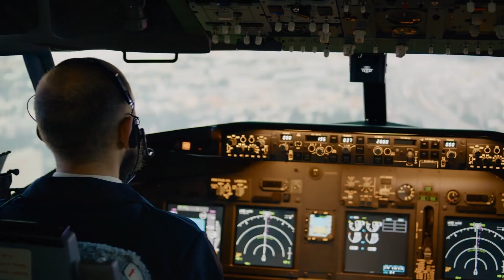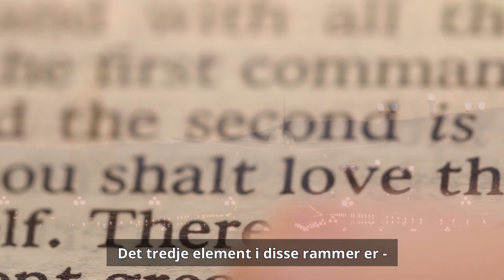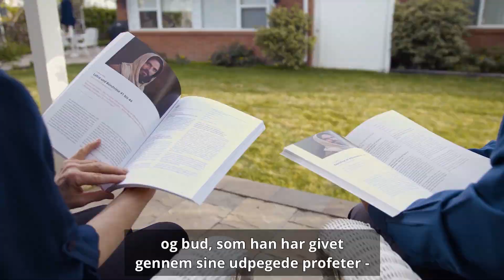Hvordan kan du modtage personlig åbenbaring som vejledning i dit liv?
Ligesom at piloter kender de rammer, de kan agere indenfor, er vi nødt til at forstå rammerne for, hvordan Gud giver personlig åbenbaring. Lær trinene og lær, hvordan du kan modtage forbløffende indsigt, vejledning og trøst.

Har du nogensinde modtaget personlig åbenbaring? Hvordan skete det?                               Del gerne din historie.

Glem ikke at ABBONERE, DELE videoen, SYNES GODT OM og tænde for NOTIFIKATIONER.